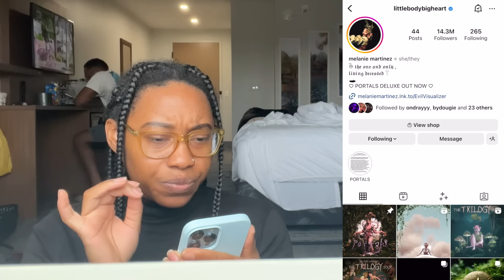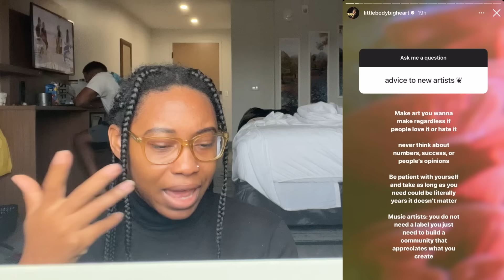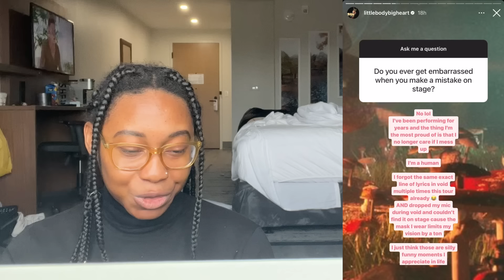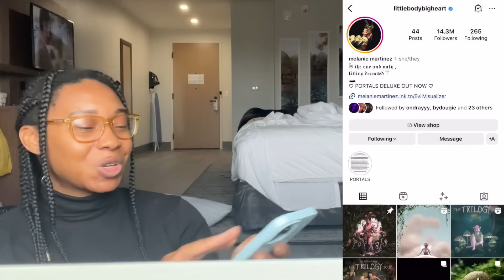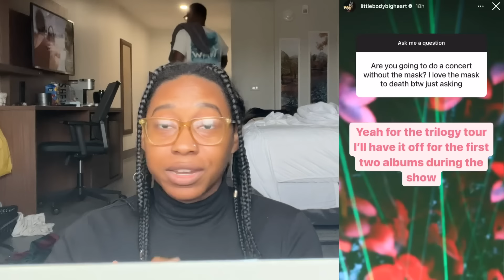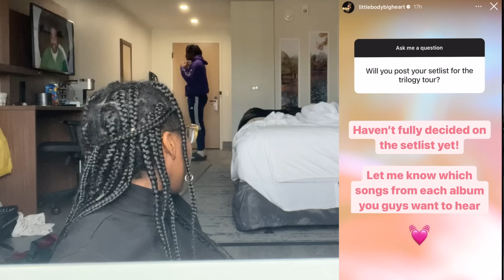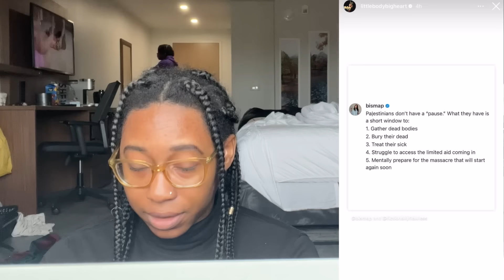MELANIE MARTINEZ THE TRILOGY TOUR & PORTALS Q&A 🤯 (SHE ANSWERED QUESTIONS ON INSTAGRAM!!!)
Melanie Martinez answers some questions about the Trilogy Tour and the future of Cry Baby :) earthlings we won!!!